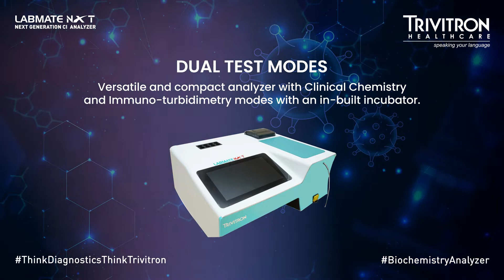Labmate NXT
Trivitron’s Labmate NXT, is a next-generation semi-automated biochemistry analyser having dual test modes which include Clinical Chemistry and Immuno-Turbidimetry. It comes with tailor-made report printing preferences as per Lab requirements and helps enhance and streamline your laboratory workflow.